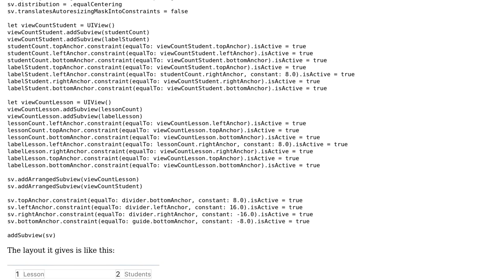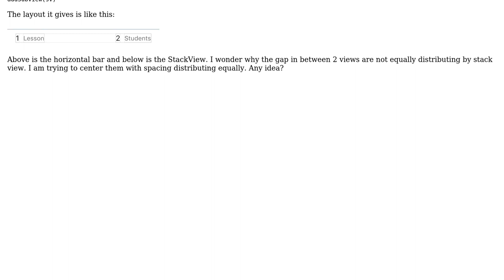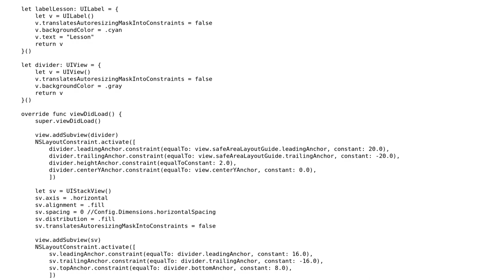UIStackView distributing with equalCentering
With thanks & praise to God, and with thanks to the many people who have made this project possible! You are responsible for your own actions.